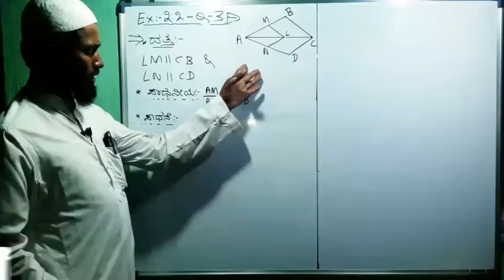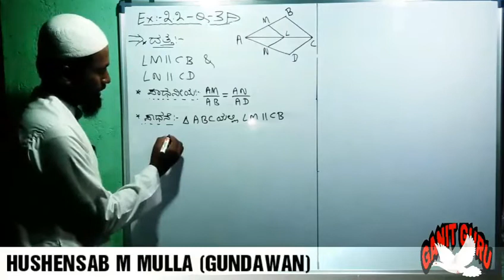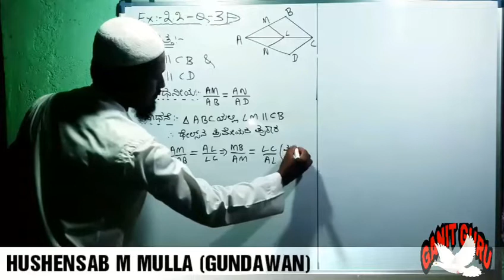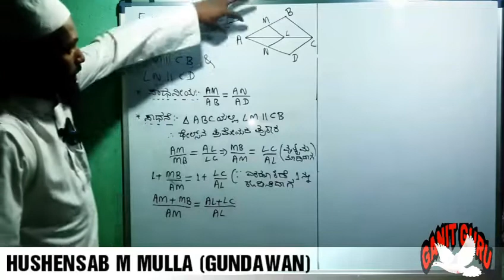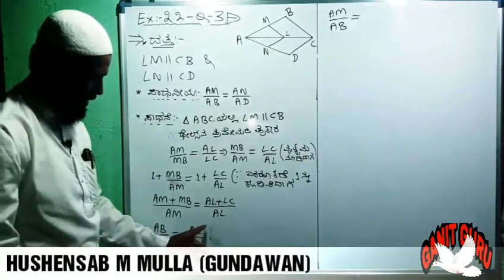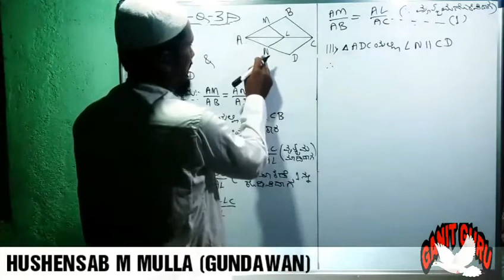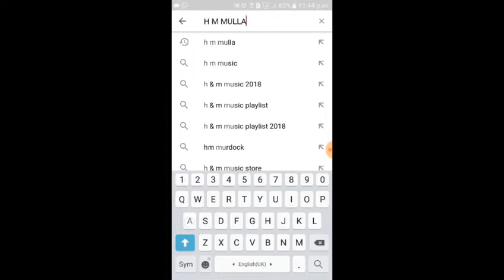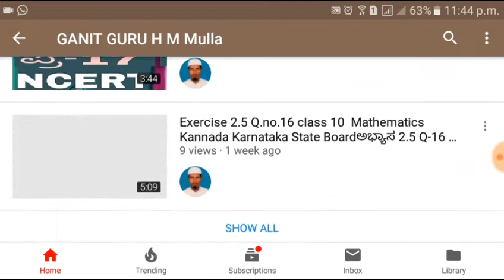Exercise 2.2 Q.no.3 class 10 Mathematics Kannada Karnataka State Boardಅಭ್ಯಾಸ 2.2 Q-3 Ex-2.2,Q-3